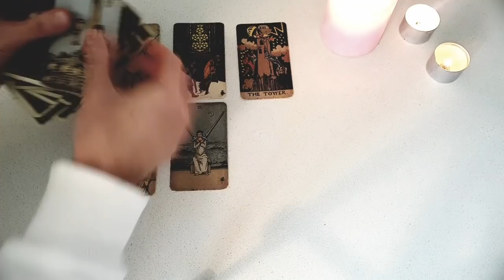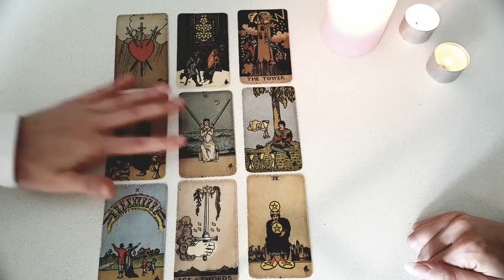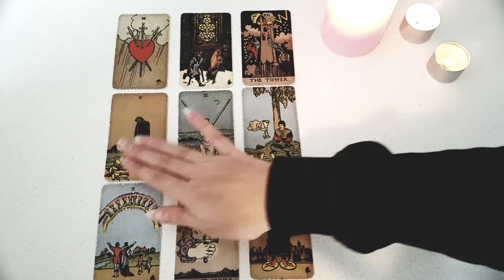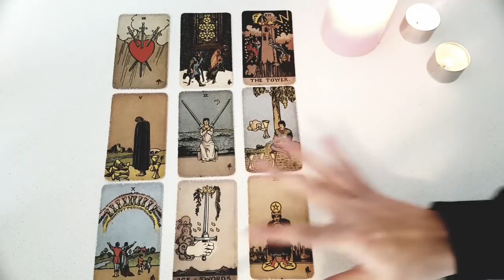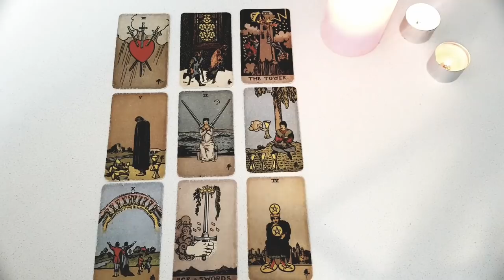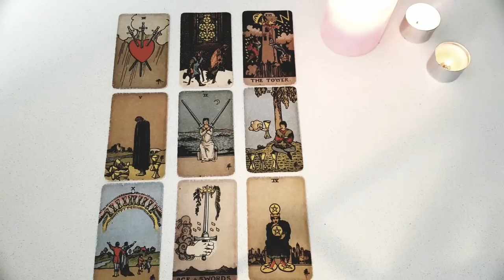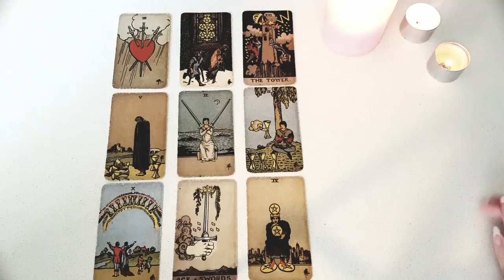SCORPIO...YOUR NEXT LOVE 😍🔥AUGUST 2021 TAROT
xo August 2021 Tarot xo